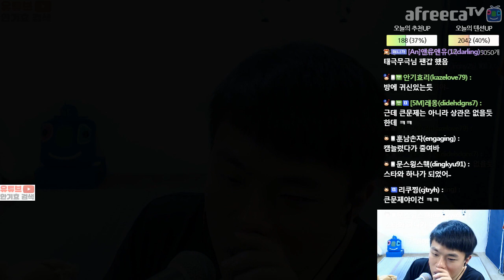[안기효]게임중에 안교수 귀신을 보았다? 기이한현상 :17.02.21